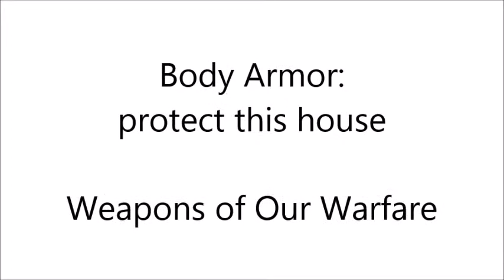Body Armor- Weapons of our Warfare Trailer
Trailer for Sermon Series: Body Armor
First Baptist Church of Liberal KS
Loren S. Robinson, Pastor